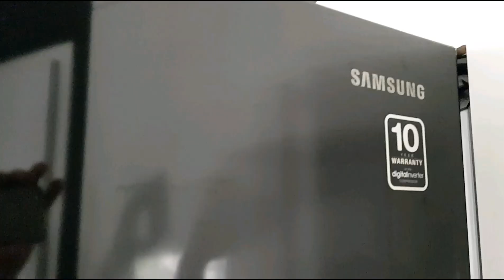Plus jamais Samsung (arnaque du constructeur)